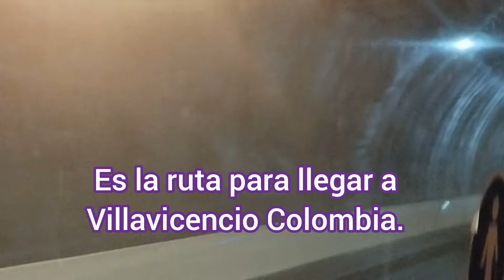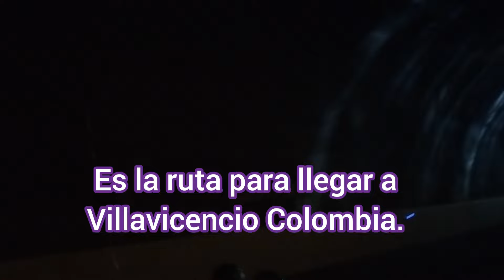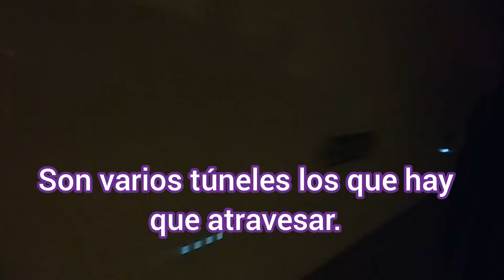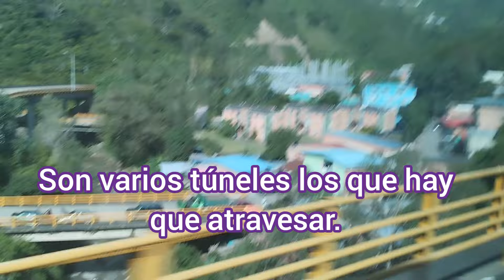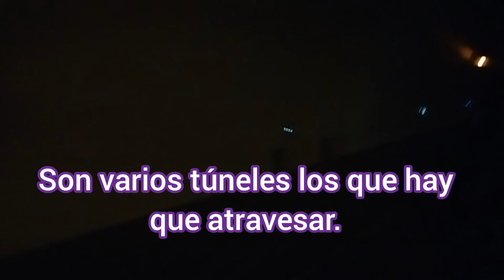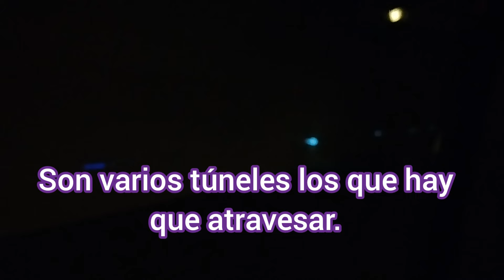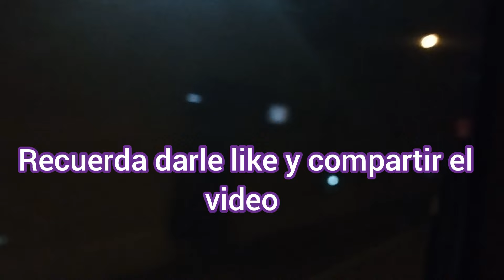La ruta que conduce a Villavicencio Colombia.